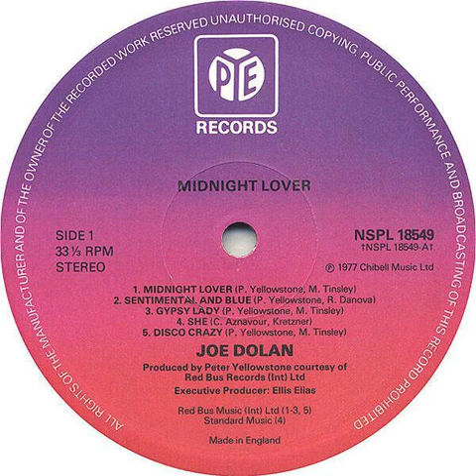Joe Dolan - Sentimental And Blue Backwards